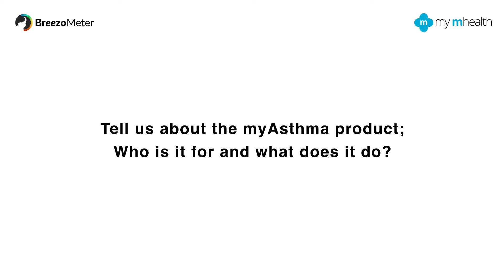Who is my mhealth's myAsthma product for and what does it do? | BreezoMeter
Jane Stokes from my mhealth explains the company's innovative basic asthma management product and its value as a basic asthma care tool for patients and clinicians.